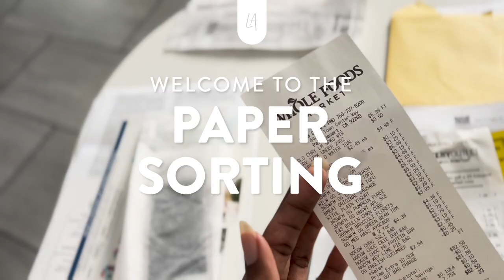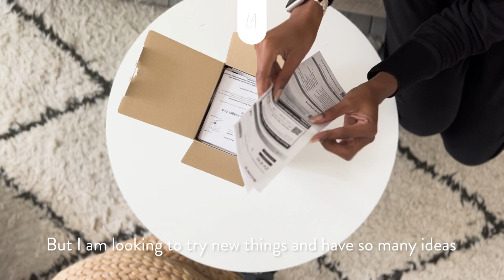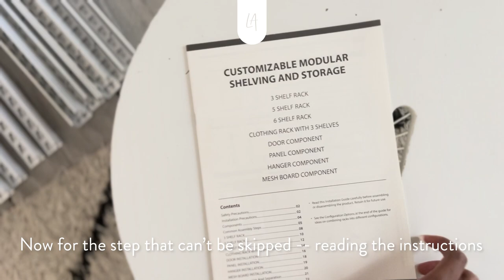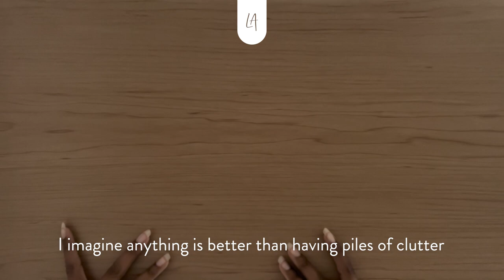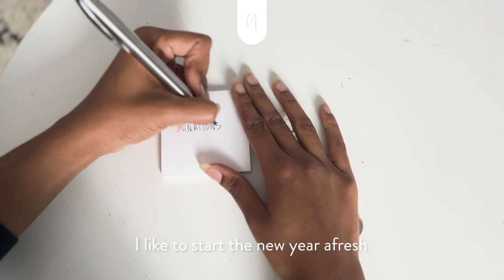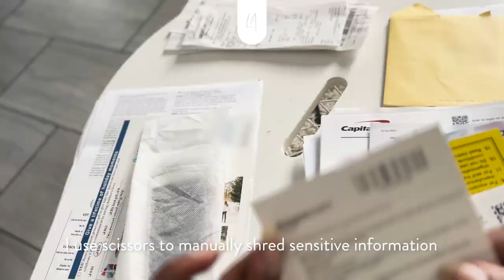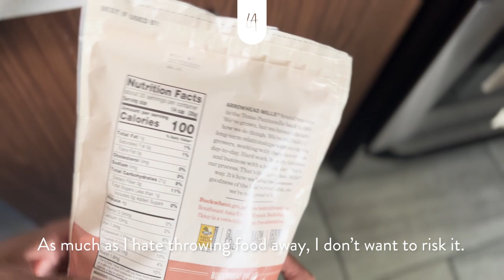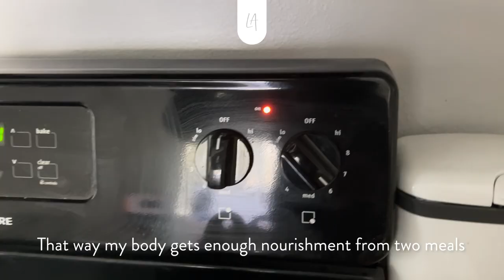Get Organized With Me: Kitchen Pantry Makeover and Amazon Haul | Sony Zv E10 | Silent Vlog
Spend the morning with me as I tackle some decluttering and organization tasks. I do some Amazon unboxings and assemble a new bookshelf. It'll be a fun time, so stick around!

SONY ZV-E10

COCKTAIL SET

MY GLASSES
Black Cat-Eye Glasses by Zenni Optical (#2037521)

MUSIC
Disque Magique by Dusty Decks
Dusty Conscience by Matt Large
Endless Winter by Vendla
Movement by Sarah, the Illstrumentalist